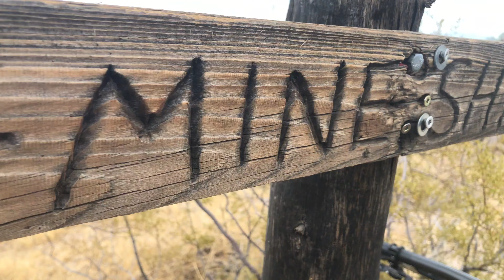Hawes mineshaft exactly how prepared was I???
Sending the MINESHAFT but stuff happens.  Why is mountain biker once told me to always be prepared, do you think that I would listen and bring a pump release something to change a tire with maybe a tube now come on it’s me why would I bring any of that